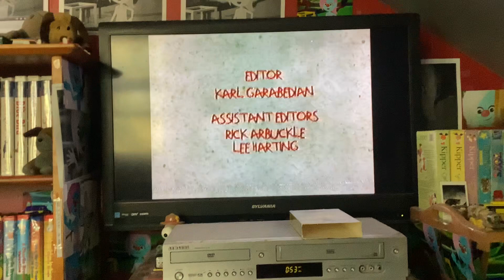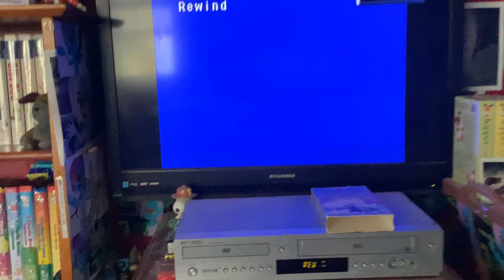Closing To Rugrats: A Baby’s Gotta Do What A Baby’s Gotta Do 1996 VHS